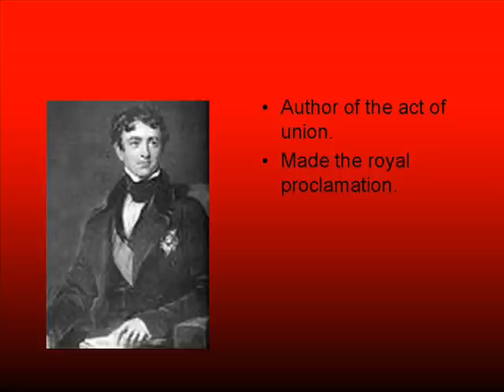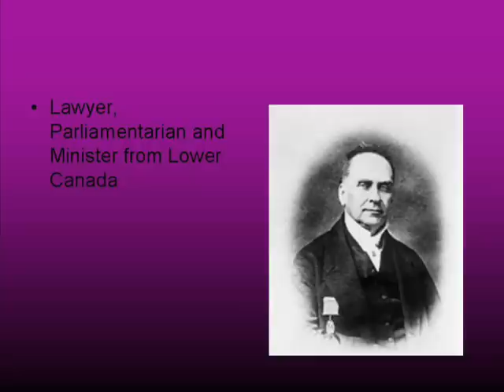The Durham Report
A conversation between Lord Durham and Robert Baldwin.